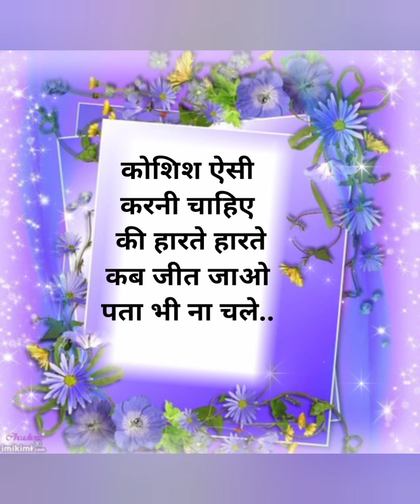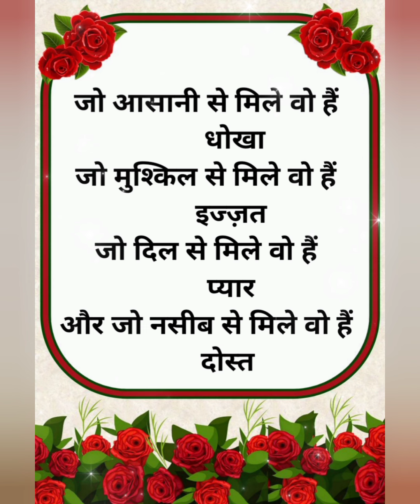अनमोल सत्य वचन l हिंदी मोटिवेशन l Inspiration l